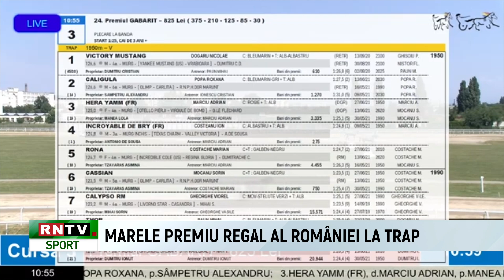MARELE PREMIU REGAL AL ROMÂNIEI LA TRAP